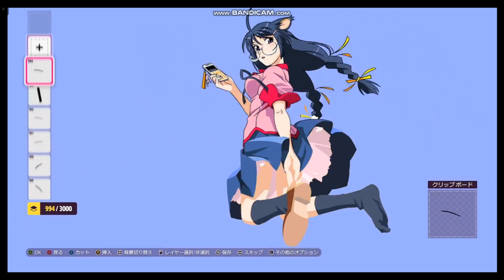FH5 & GT7 化物語 羽川翼 Tsubasa Hanekawa Share！Speed paint & GT7 Replay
GT7のリプレイで使用したデカールは、hit_86gtltoms氏制作です。ありがとうございます。